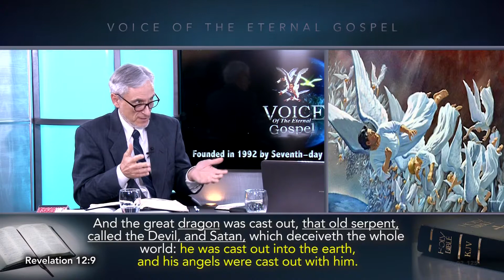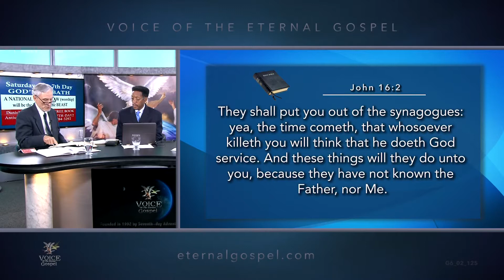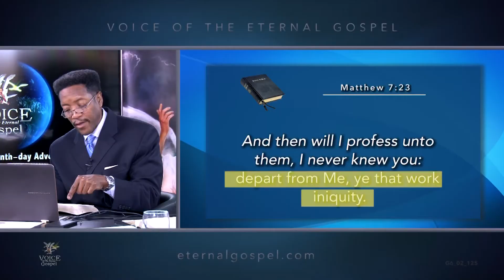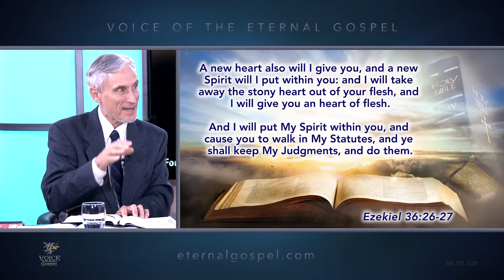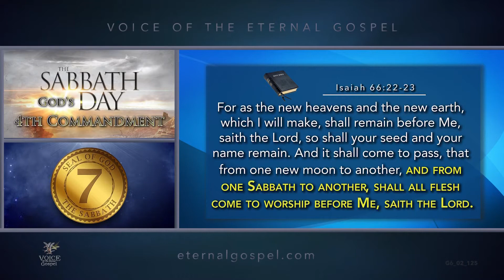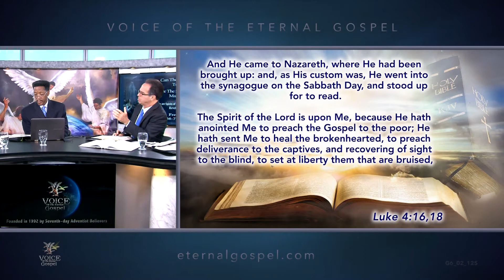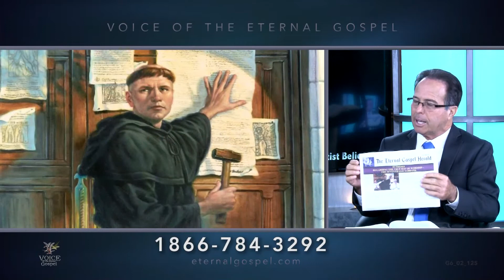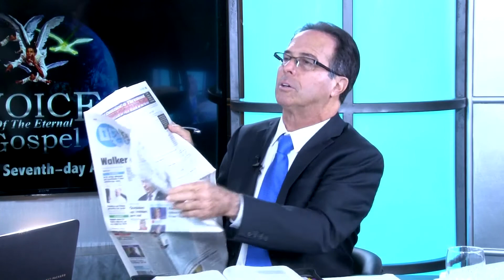125.- A COSMIC CONFLICT (PART 2) - TV PROGRAM # 125 - VOICE OF THE ETERNAL GOSPEL.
125.- A Cosmic Conflict (Part 2) - TV Program # 125 - Voice of the Eternal Gospel. Pr. Raphael Perez, Pr. Maurice Berry & Patrick Jones. It was viewed on Christian Television Network.